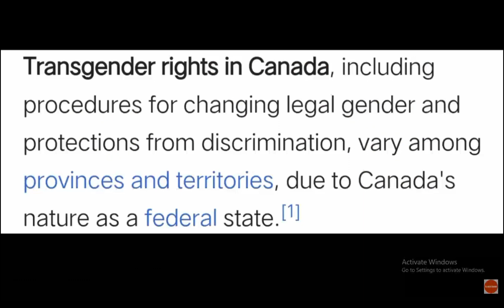FTM TRANS MAN FAQS - PWEDE BA MAG TRANSITION AT TRABAHO SA CANADA?